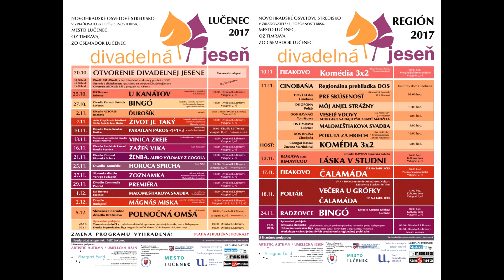Divadelná Jeseň 2017 Pozvánka - Lucenec - Cinobaňa Kokava nad Rimavicou Poltar - Filakovo Radzovce